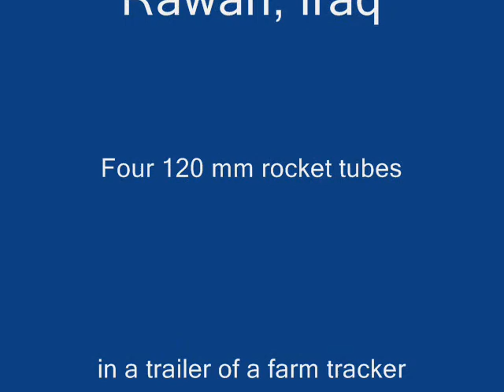Controlled Detonation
EOD destroying a rocket launcher